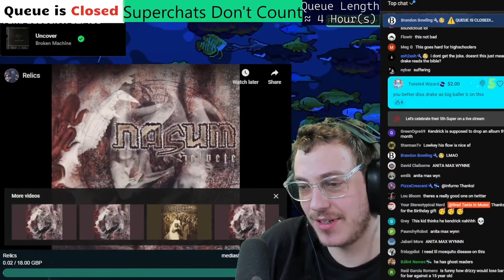Drake Diss Track Freestyle | JUAN BISTRO - BBL DRIZZY Challenge | Brad Taste Uncut Reactions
Timestamps:
0:00 - 0. Start